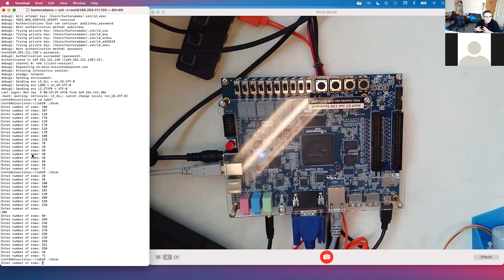Parallel drum synthesis on DE1-SoC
This is a demonstration of the drum synthesis lab for ECE 5760 at Cornell. The FPGA integrates the 2D wave equation on a rectangular mesh with zero boundary conditions. The width of that mesh is 170 nodes, the height is specified by the user. The simulation includes the nonlinear relationship between the speed of sound in the membrane and the tension in the membrane, leading to the audible "pitch-glide" heard in real drums.